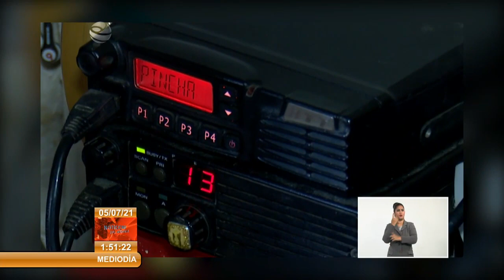Cienfuegos: Mantienen radioaficionados comunicación en zonas montañosas ante intensas lluvias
Tres radioaficionados mantienen la comunicación con el llano, cada vez que algún evento hidrometeorológico como Elsa afecta la zona montañosa del municipio en Cienfuegos de Cumanayagua. Aún en la era digital, en localidad como ElNicho, permanecen junto a su “planta” para emitir cualquier aviso.